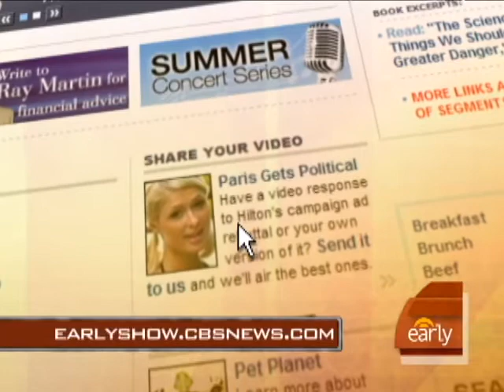Defining Your Opponent In Ads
Ed Rollins, a Republican strategist, talks to Maggie Rodriguez about the effectiveness of recent campaign ads by Sens. John McCain and Barack Obama.